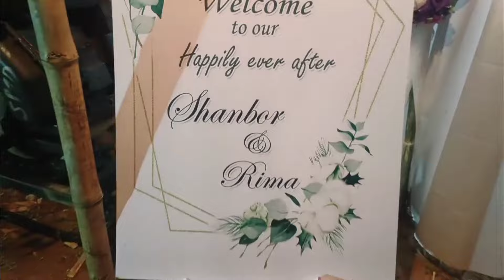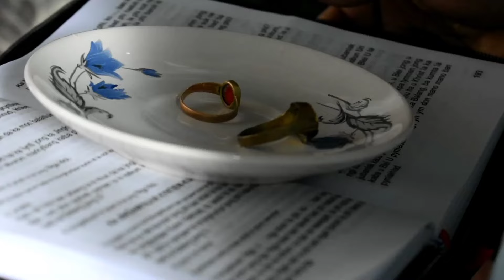Rima Pdang & Shanbor Dkhar wedding village ( Shnong Matwa)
purposes such as critisicm, Teaching,Scholarship, and
infringing.nonprofit, educational or personal use tips